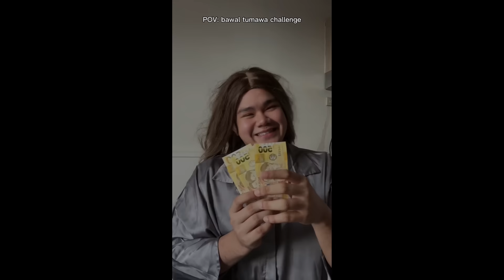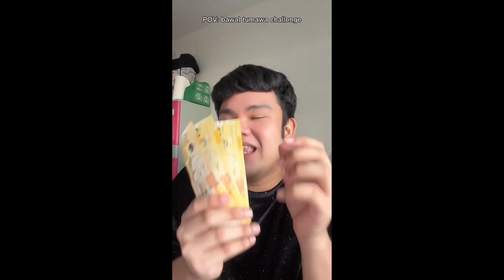mcdwooo (funny POV’s compilation) ~ part 49